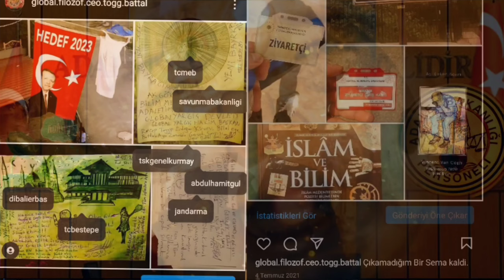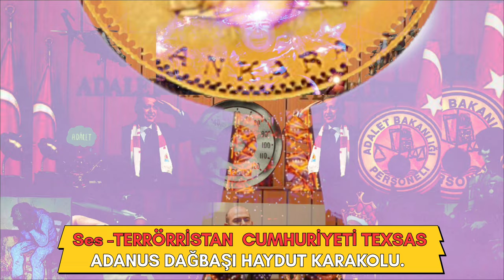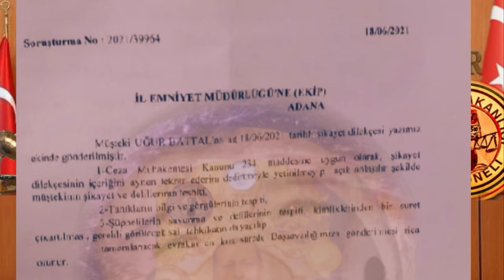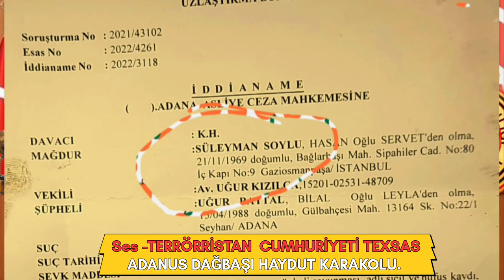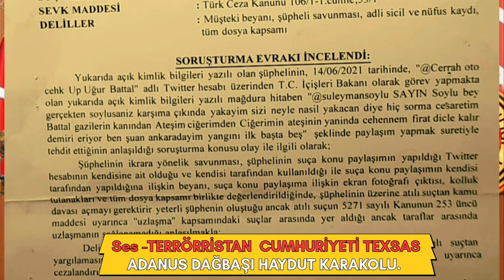Nerede Soylu -Nerede Sedat Peker |Nerdesin Tanrı Nerede Adâletin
içişleribakanısüleymansoylu sedatpeker sondakika haberler Sedat Peker Yeni Video.
1, 2.  Dakika İzleyip Devamını İzlemekten Asla Vazgeçmeyin.

Asıl Bomba Haber Detaylarlada Gizlidir.

Şahsiyetim Olarak Gerçek Ve Günlük Hayattan Birebir Yaşadığım Olayları Bu Video İle Anlatmaya Çalıştım, Her Saniyesi Acı Hüzün Macera.
Ben Ne Tiyatrocu Nede Oyuncuyum, Fakat Madem Zorla Figüran Ettiniz Beni Bu Dünyanın Yalan Kara Perdelerinde İşte Şimdi Yandınız Hemde Ciğer Kebabı Gibi.
Sonuna Kadar İzlemeniz Benden Çok Sizlerin Yararına Olacaktır.
Yasadigim Gerçek Hayattan
Ey Adalet Ey Adâlet NERDESİN Bacım Kötü Yolamı Düştün, Yoldami Kaldın.
Nerdesİn Sen Nerdeydİn Ey Adâlet, Kötü Yolamı Düştün Yoldamı Kaldın.
 Kaldırdılar Mı  Yoksa Yine Seni Nerdesin.
 Ey Adalet Ey Adalet Nerdesin.

Meral Akşener, Kemal Kılıçdaroğlu, Devlet Bahçeli, Recep Tayyip Erdoğan, Süleyman Soylu, Nureddin Nebati, Bekir Bozdağ, Sedat Peker, Süleyman Soylu, RECEP TAYYİP Erdoğan.
Cumhurbaşkanı.
Cumhur İttifakı, Millet İttifakı, Adâlet Bakanlığı, Diyanet İşleri Bakanlığı, Hazine Maliye Bakanlığı, Dahaner Neler.

Beni Anlamanız Çok Geç Olacaktır.
Sadece Benim İçin Değil Sizler Ve Bizlerinde Ortak Soylarımızdan Gelecek Olan.
 Fakat Velakin Sizler Bu Zihniyetle Devam Edecek Olursanız Asla Ve Katha, Velemicek Olan.
 Yeni Nesillerimizin Ve Bu Mukaddes Ortak Vatanımızın Bekası Selamati İçin Çok Geç Olacak.
  Çok Geç Olunca Başa Gelen Emsalsiz Geridönüşümsüz, Telafisi İmkansız Trajik Hadiseler Sonrası.
 Sizler Yine Hele Bunada Çok Şükür, Taktir İlahi Böyleymiş, Allah Anlimiza Böyle Yazmış Kader Kismet Ve Daha Beteride Olabilirdi Gibi, Mağara Doneminden Günümüze kadar Taşımayı Başardığını Z İLKEL Çağ Dışı Barbar Hurafelerine Sarilacaksiniz.
  Ve Şeytan Peşinde Koşup Taş Etrafında Dönnemeye Daha Fazla Azimle Dönüp Koşmaya Baslicak.
  Berzamanki Gibi Kıralların Tahtına Hizmet Edeceksiniz.
 Kıralı Daha Fazla Kıral Fakiri Dahafazla Sefil Edeceksiniz.
 Kısır Döngü, Hurafeler Kervanından Asla Vazgecemicek Yeni Gezegenler Kesvetmek Yerine Bir Karış Toprak İçin Birbirinizin Boğazını Kesecek Kanlarını İçeceksiniz.

  Ne Cennet Ne Cehennem Nede Tomurcuk Mememi Huriler Şarap Akan Irmaklar, Asıl Kıyamet Siz Bu Zihniyetle Devam Edecek Olursanız,
 Vatanımızı Siyaset Çöp Bataklığına Çevirdiğinizden Yamyamlar Sizlerle Beraber Bizlerinde Olmakla Beraber 3.cü 5.ci Kuşak Torunlarimizi Değil.
  Şuan Hayatta Sağ Olan Çocuklarımızı Yiyeceği Gündür Asıl Kiyamet..

  Alttaki Linkten Ve Diğer OYNATMA Listelerimden Türkiye Cumhuriyeti Devleti'nin İstikbâli Bekâsı İstiklâli Namina Olusturdugum Diğer Videolarıma Ulaşmanız Sizlerinde İstikbalidir.

Videonun Devamı.

Recep Tayyip UZUN ADAMMM...

Yiğitler Yiğidi Geleceksen Atakla Gelde Sırtlanlar Arslan Çakallar Yigit Görsün Dediğim..

🦁-By.BaşPatron-🤝,